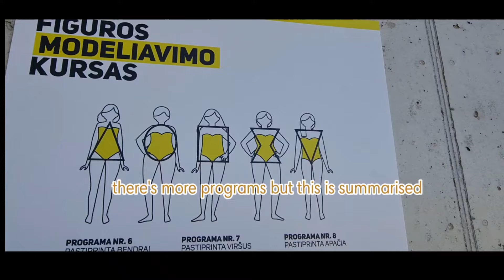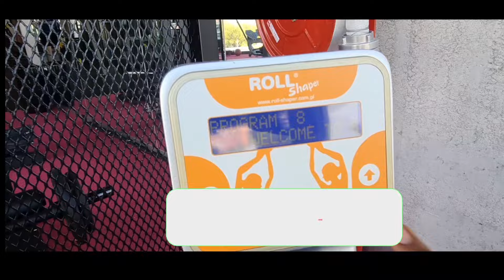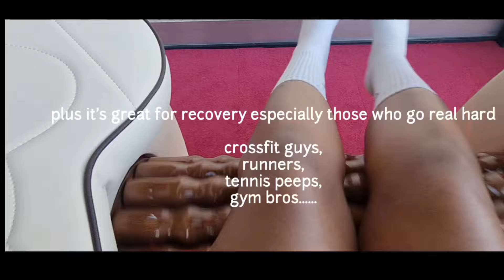HOW TO GET RID OF CELLULITE ON THIGHS, BOOTY &LEGS ft STUDIO FIGURA ROLLER SHAPER | NOELLA IN LIFE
The ROLL SHAPER massage machine helps fight cellulite, reduces fatty tissue, improves blood circulation, and at the same time perfectly relaxes.

 It massages different parts of the body such as buttocks, thighs, abdomen, etc. The massager is an ideal solution for those who do not have time to do heavy exercises to improve their well-being and appearance or best combined with minimal weight training.

Perfect for massage or cosmetology centers that want to offer their clients modern and efficient body art services.

WHY IS ROLL SHAPER BETTER THAN TRADITIONAL HAND MASSAGE?

✨️450 calories are burned in one hour, which is more than aerobic training (380 kcal). A

✨️It  is 3 times more intense and effective massage, so body improvement results are achieved faster.

✨️Some people prefer the massage of the ROLL SHAPER machine much more, because they do not feel the discomfort of being touched by another person.

✨️Reduces recovery time considerably thus ideal for competitive athletes

Happy Glowing girls and boys.

Byeeeeee